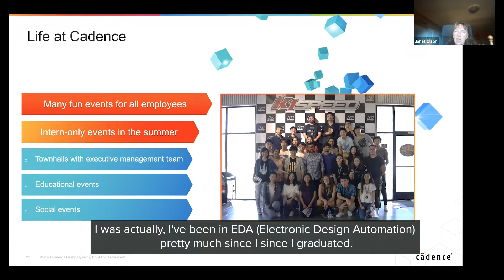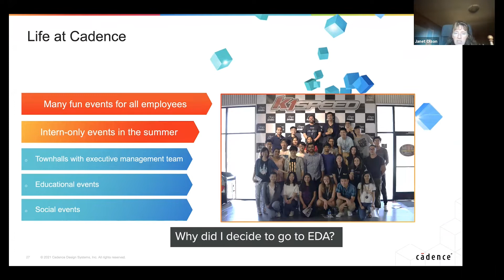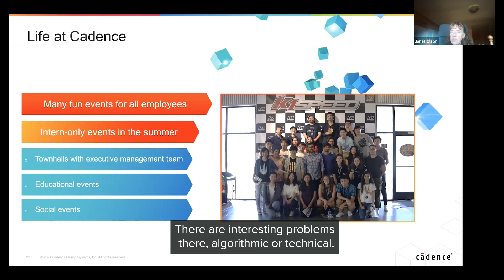Why did I choose to work for Cadence?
In this excerpt from the webinar, "Janet Olson, Cadence Design Systems", Janet Olson explains her reasons for choosing to work for Cadence.

Speaker: Janet Olson, Cadence Design Systems